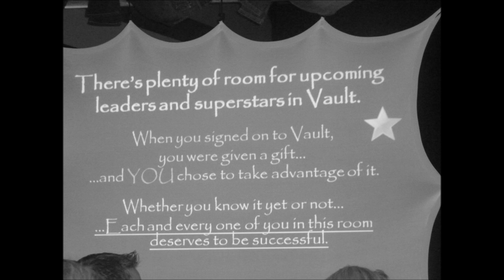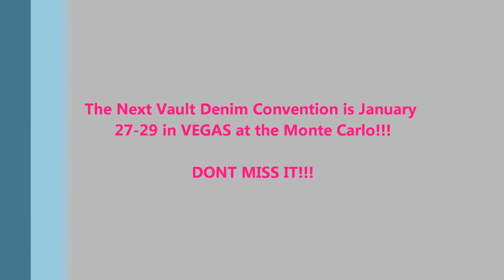Vault Denim Convention- Park City 2011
Kayla Turnell